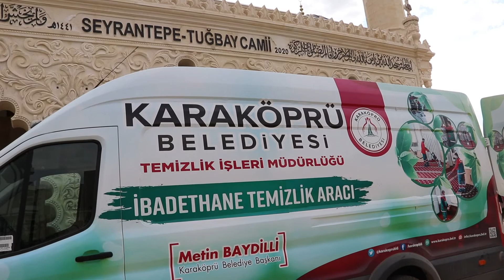KARAKÖPRÜ’DE CAMİLERDE SONBAHAR TEMİZLİĞİ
Karaköprü Belediyesi, vatandaşların daha sağlıklı koşullarda ibadetlerini yerine getirmeleri amacıyla cami ve ibadethanelerde sonbahar temizliği yaptı.